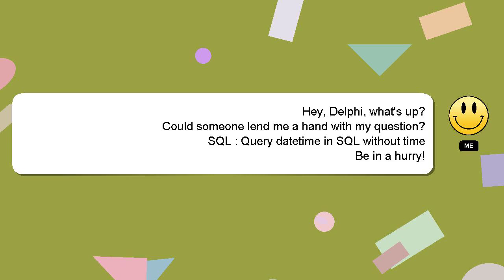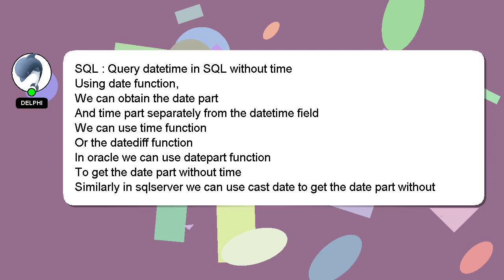SQL : Query datetime in SQL without time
: SQL SQL in time without datetime Query